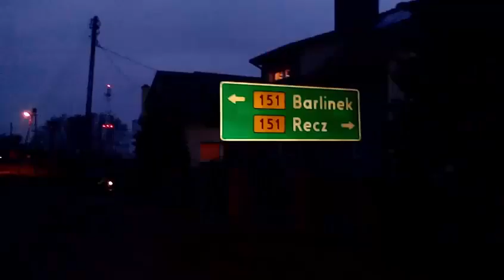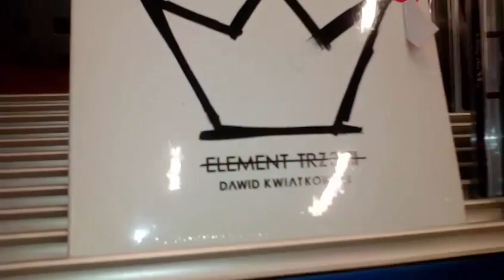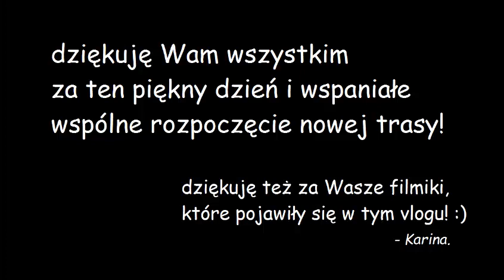vlog StaruchyKwiata on tour | Gorzów Wlkp. 4.12.15r.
Tak oto zaczęliśmy Element Trzeci naszej historii w mieście rodzinnym Dawida! *-*